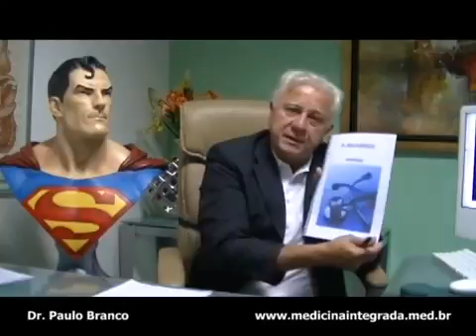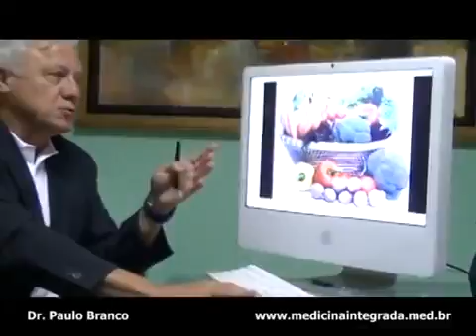Meu video editado